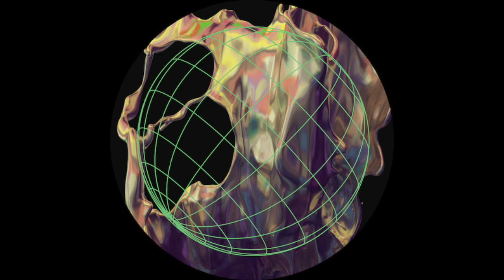Sapurra - Jigsaw Interstellar (Original Mix)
Track Info:
Sapurra - Jigsaw Interstellar (Original Mix) [SNAZA]

Please support the artists and labels we showcase. Links to purchase tracks are listed in the description above.